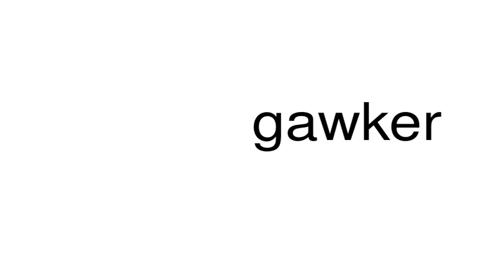How to pronounce gawker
This is a satire channel. This is a satire channel. How to pronounce the word gawker.